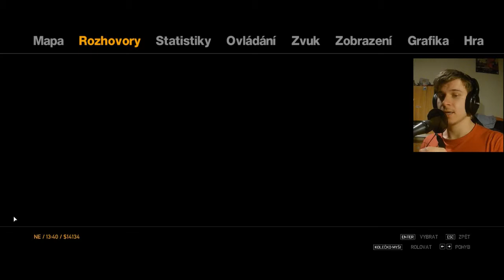Český Let's Play GTA IV | Part 13 - Pudinkový beton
Děláme pro Alžbětu Toressovou, a jdeme na misi s Packiem... kde se nám zapeče dodávka do betonu?!